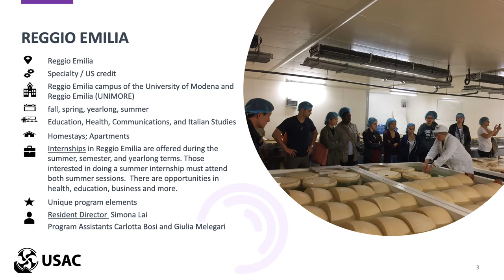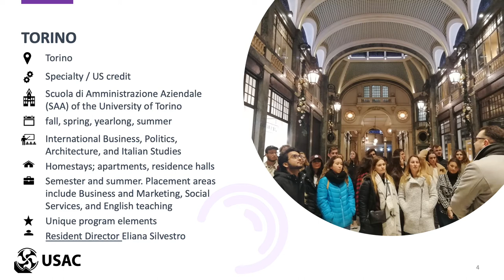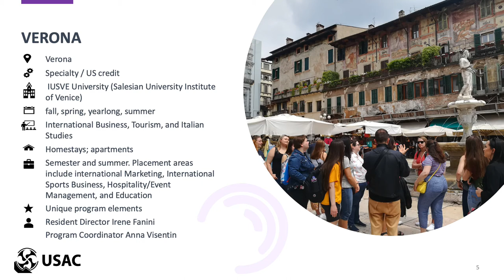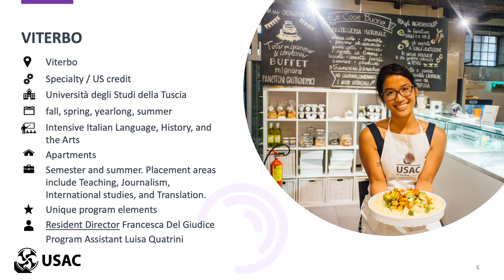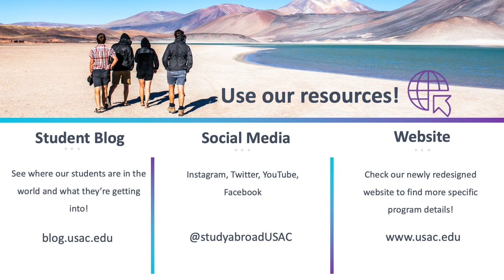USAC Italy Program Comparison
In this video, USAC compares their four Italy Specialty Program locations - Reggio Emilia, Torino, Verona and Viterbo.

Please note: This video was designed for study abroad professionals to learn about the Italy programs in a summer 2020 training, but the information is also very helpful for students.